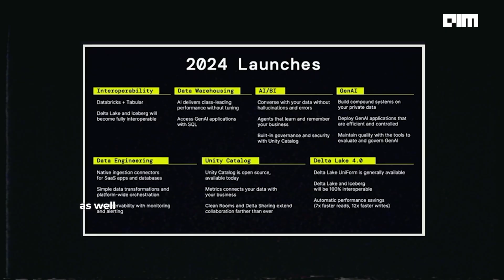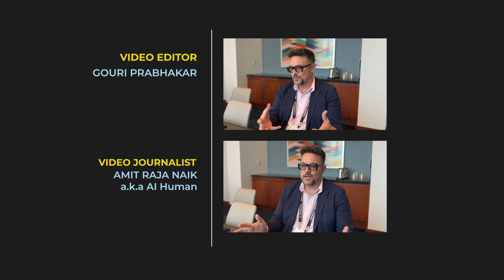AIM EXCLUSIVE - Databricks Focuses on Data Engineering More Than AI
Join us as we explore how Databricks  is revolutionizing data engineering practices, making it easier for organizations to manage, process, and utilize large datasets effectively. Learn from Nick Eayrs - Vice President, Field Engineering APJ at Databricks about the latest advancements, tools, and best practices in data engineering and understand why Databricks is prioritizing this area.

Whether you're a data professional, an AI enthusiast, or someone interested in the evolving tech landscape, this insightful discussion is not to be missed.